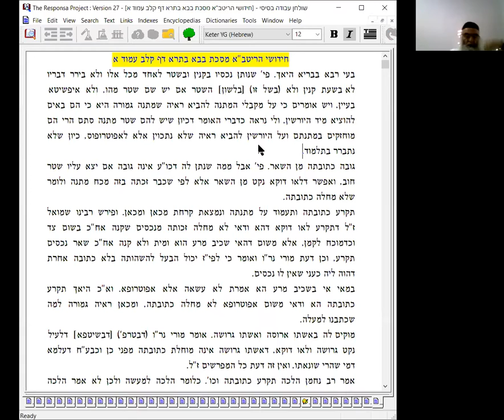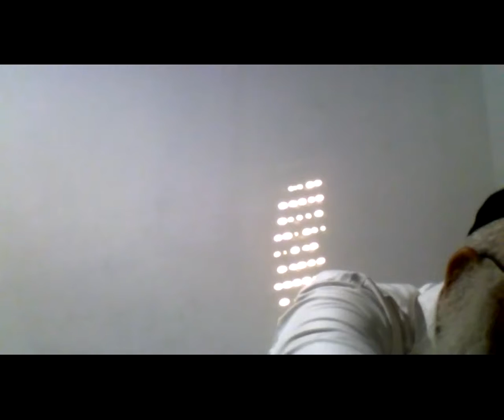הרב משה סתיו שיעור בעיון טו תמוז תשפ מחלוקת רמבם וריטבא בעושה את אשתו אפוטרופא